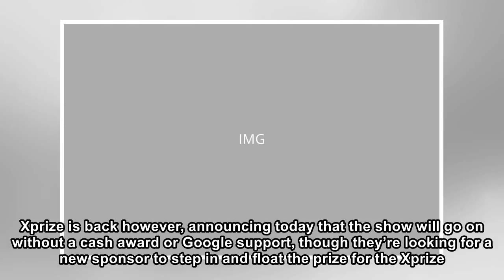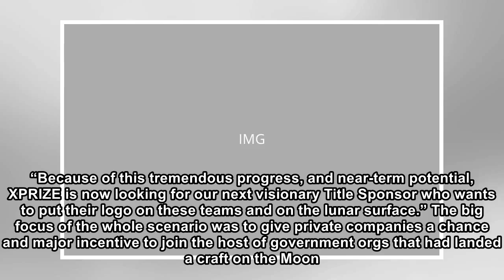Xprize is relaunching its Moon challenge without Google, but they need a new sponsor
The deadline for Google’s Lunar Xprize passed just days ago without a winner, but the lengthy 10-year competition to send a robot to the Moon’s surface had known for months that none of the five teams...